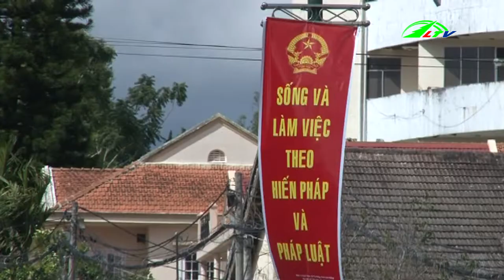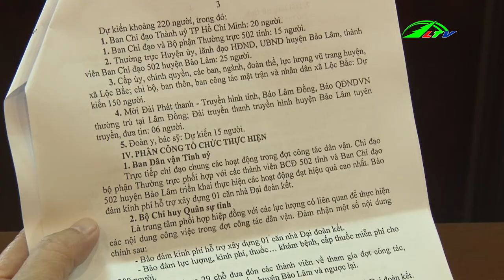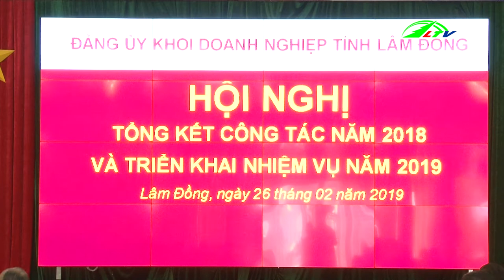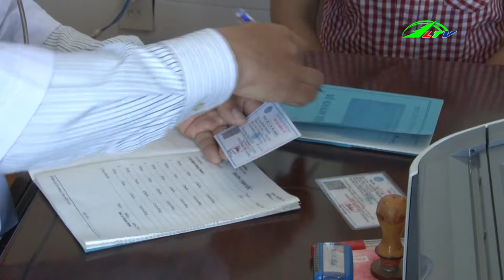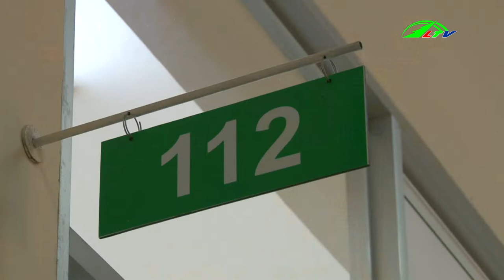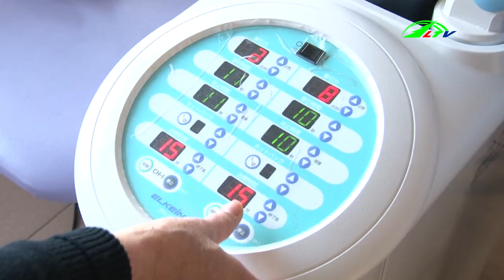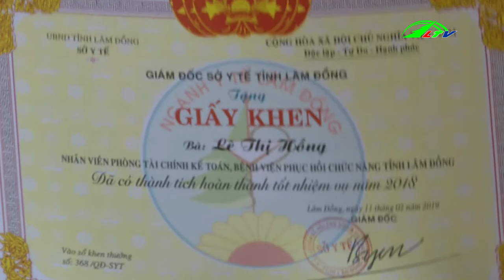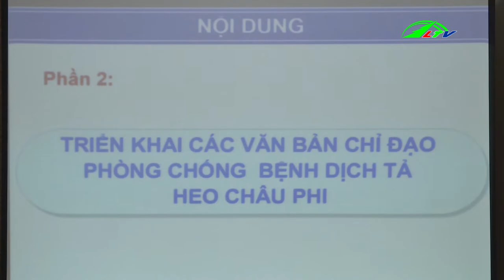Tin Tức: Thời Sự Lâm Đồng Ngày 26/2/2019 | Tin 24h Cập Nhật | Tin Nóng Hôm Nay | Lâm Đồng TV